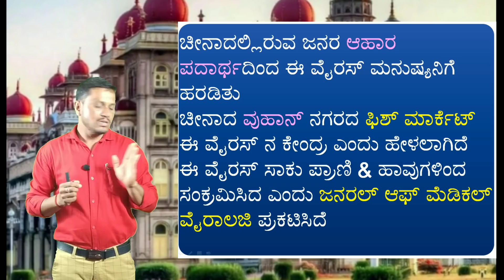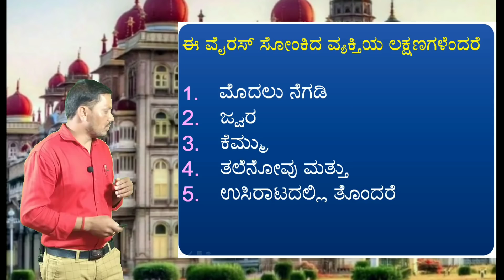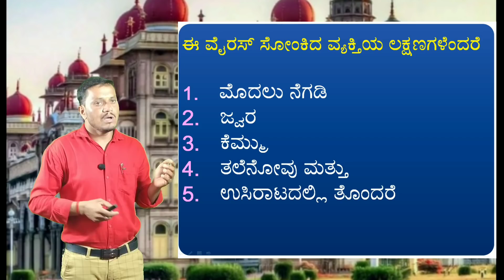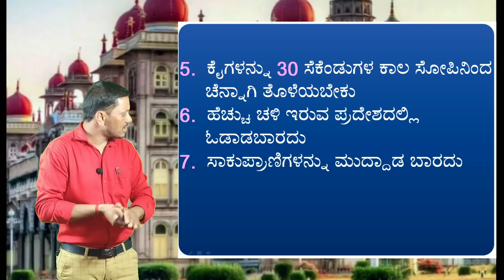CORONA VIRUS (ಕರೊನಾ ವೈರಸ್) by LAKSHMAN G From Sadhana_Shankar_Academy_Shikaripura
what is the qualification of hstr in karnataka?
who is eligible for hstr exam?
what is the eligibility for high school teacher in karnataka?
how can i apply for karnataka teacher recruitment 2023?